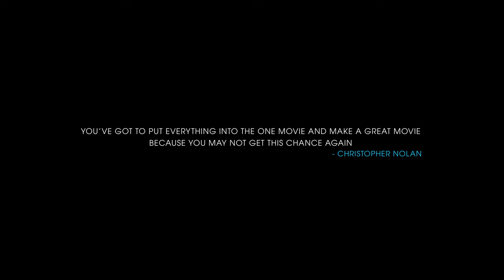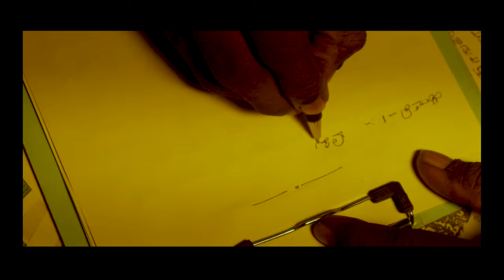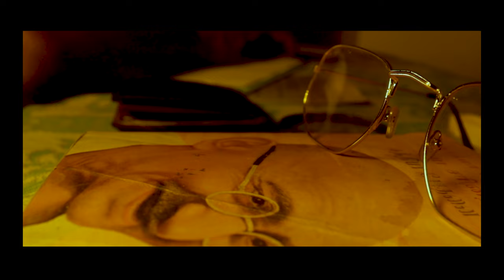ABIDHANAM /Reyando alexsandar /jolly spot/John Alex sandar/RJ studioz/tamilshortfilm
Story & directed by - Reyando alexander
Movie - Abhidhanam

Crew:
Cinematographer - Kishore Alexsandar
Asst. cinematographer - Sudhakar Rajan
Story and Screenplay - John Alexsandar
film Editor and SFX - Reyando Alexsandar
Producers - John Alexsandar
Title designs - Thison
Cast - John Alexsandar
Film duration -06: 17(U/A)

Credits:
Thanks to
 Location- Iyyangar bakery, Thiruvarankulam